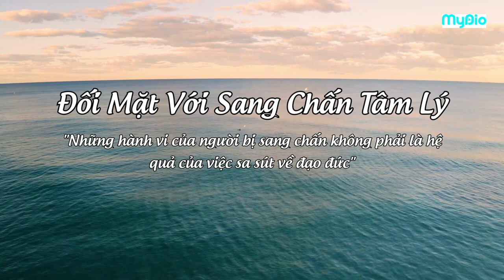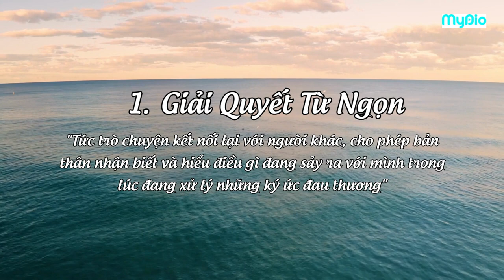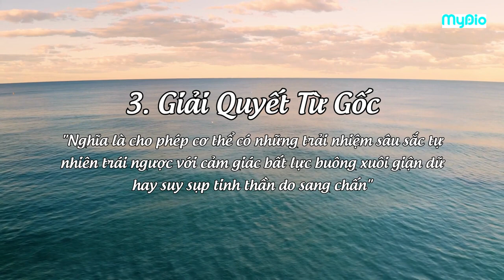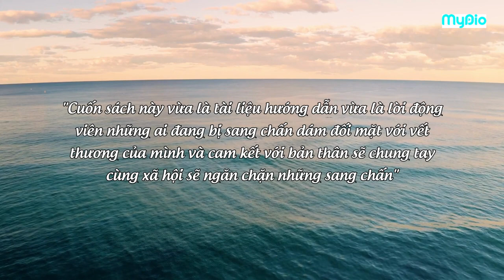Sách nói "Sang Chấn Tâm Lý-Hiểu Để Chữa Lành" | Ai cũng có thể bị kể cả tôi, bạn, người thân, bạn bè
Ai trong chúng ta đều có những tổn thương tâm lý cần được chưa lành. Trong video này của Mydio sẽ giúp mọi người hiểu hơn về sang chấn tâm lý và đặc biệt đưa ra một vài giải pháp quan trọng giúp không chỉ bạn mà những người xung quanh bạn có thể bước ra khỏi bóng ma tâm lý đó. Cùng khám phá với MyDio nhé!

Nghe trọn sách nói "Sang Chấn Tâm Lý - Hiểu Để Chữa Lành" tại: